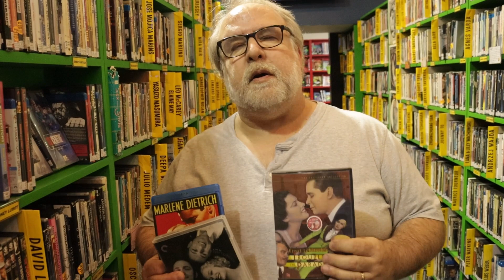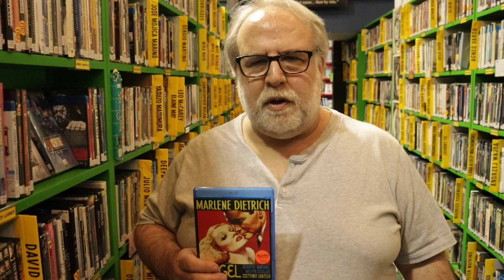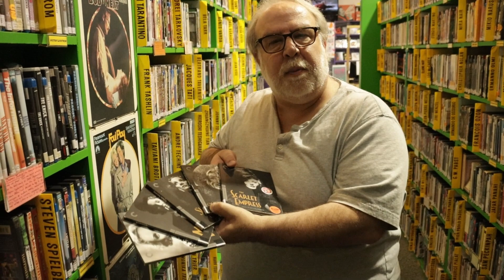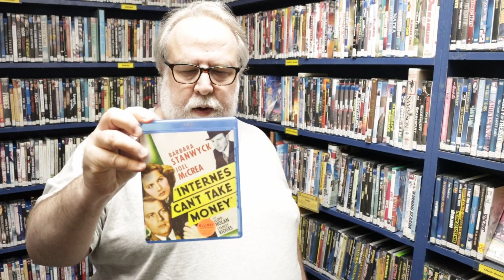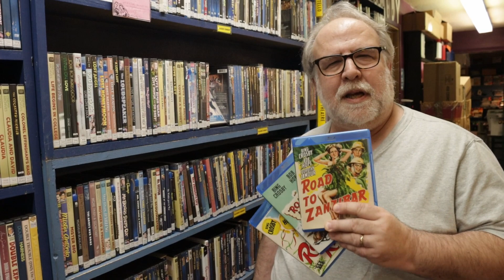Section Tour - Mark Presents Paramount Studio Classics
Mark takes us on a pandemic inspired tour of his favorite Paramount Studios discoveries.